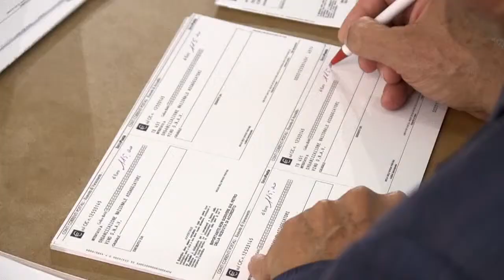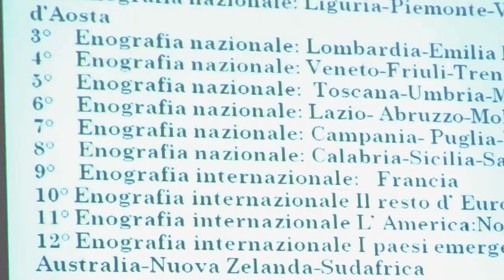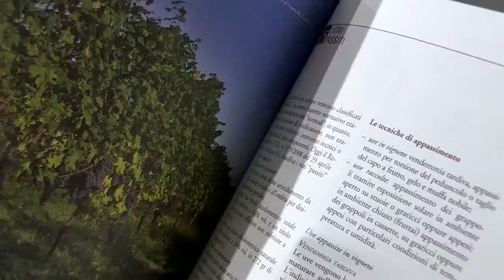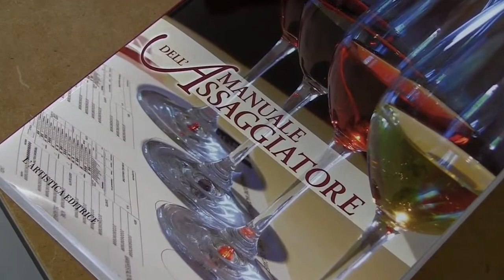Onav corso 2015